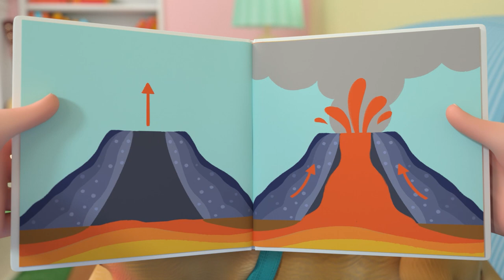Floor is Lava - @CoComelon | Kids Song | Trick or Treat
Fun Floor is Lava song with JJ and the whole family!